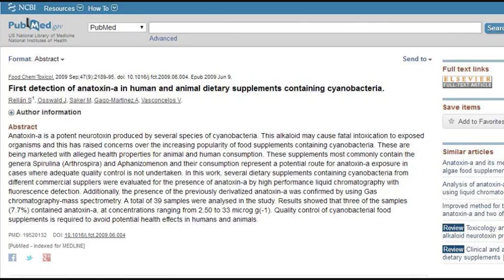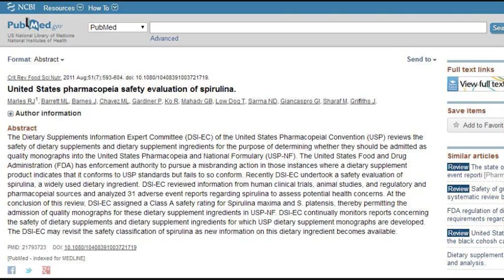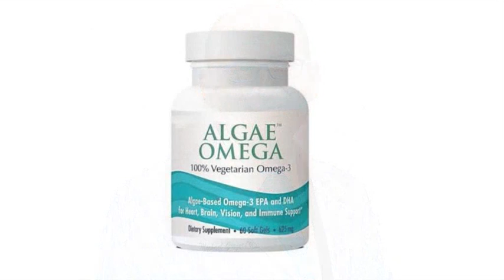Is Spirulina Dangerous For Your Health? Dr Michael Greger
Is spirulina safe? Do spirulina supplements contain dangerous chemicals? Is chlorella safe to consume? Are algae omega 3 supplements safe to consume or do they contain dangerous chemicals from the ocean? What is BMAA? Does spirulina contain liver and neurotoxins? Keep listeming as Dr Michael Greger answers these questions.

Studies
Diverse taxa of cyanobacteria produce β-N-methylamino-L-alanine, a neurotoxic amino acid

First detection of anatoxin-a in human and animal dietary supplements containing cyanobacteria

Detection of the hepatotoxic microcystins in 36 kinds of cyanobacteria Spirulina food products in China.

United States pharmacopeia safety evaluation of spirulina.